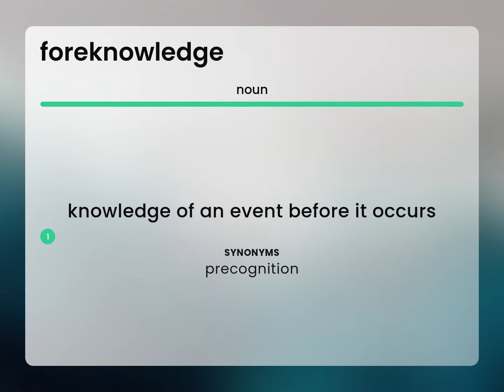Foreknowledge — FOREKNOWLEDGE definition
Definition of FOREKNOWLEDGE